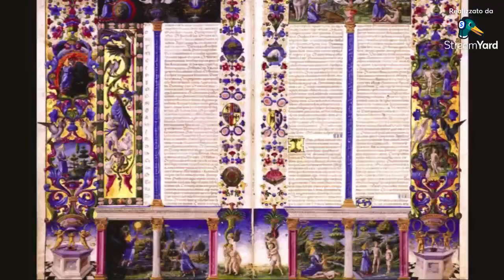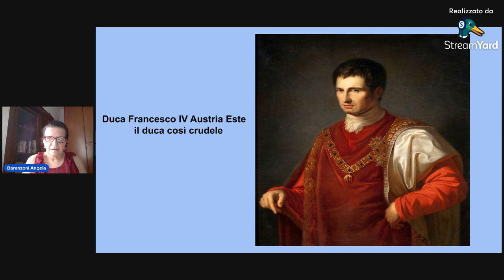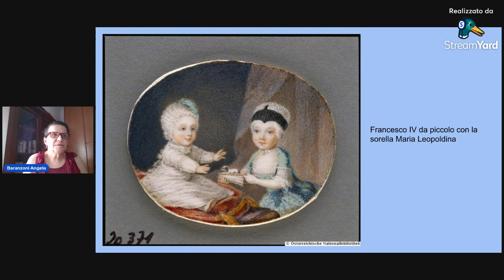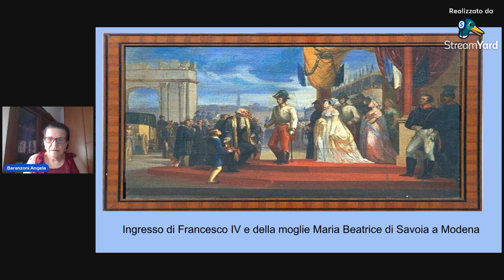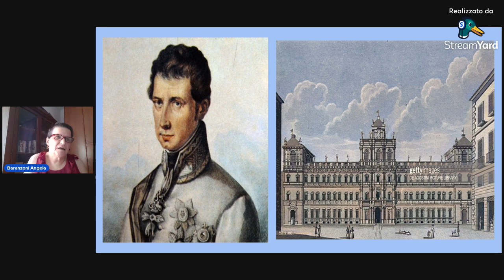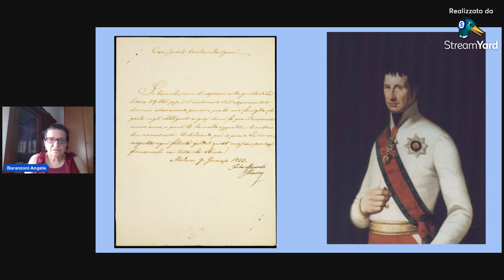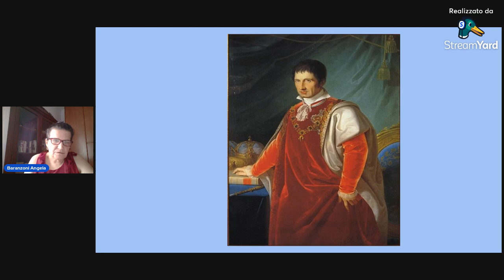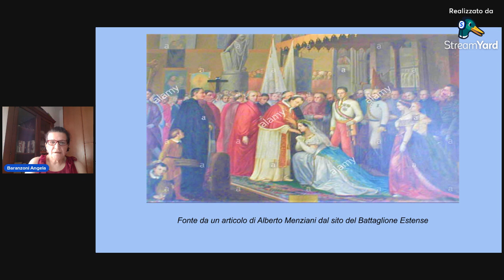Francesco IV Austria Este.........quel Duca così crudele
Molto spesso dalla storia ufficiale, cioè quella scritta dai vincitori, ci vengono presentati i personaggi storici " i cosidetti sconfitti " e molto spesso la verotà e tutt'altra cosa.
Così è stato per il penultimo Duca Austria Este regnante sul Ducato : Francesco IV, quasi innominabile nella mia citta come terribile tiranno e oppressore; invece grazie a questo bellissimo articolo di Alberto Menziani  ( sul sito del Battaglione ) vediamo che la realtà e la verità è diversa da quello che per anni ci è stato raccontato su questo Sovrano.
Io umilmente ho preso spunto da questo bellissimo articolo che nomina anche il biografo di Francesco , per cercare di descrivere un Francesco IV più aderente alla realtà storica